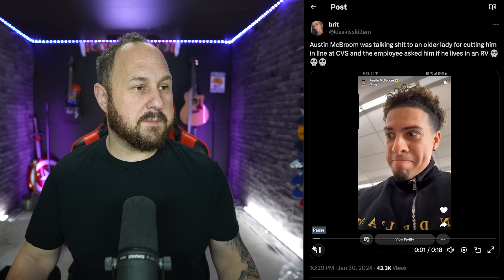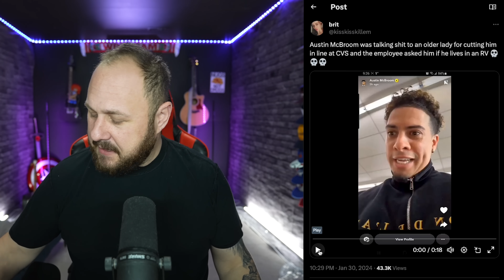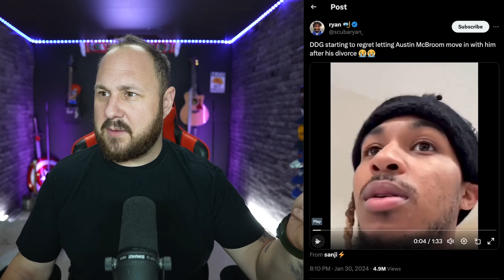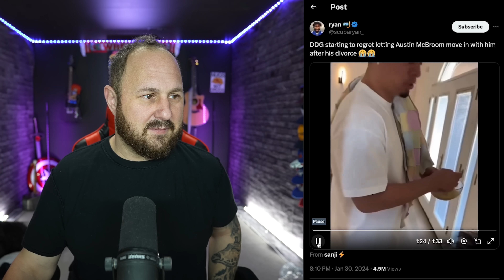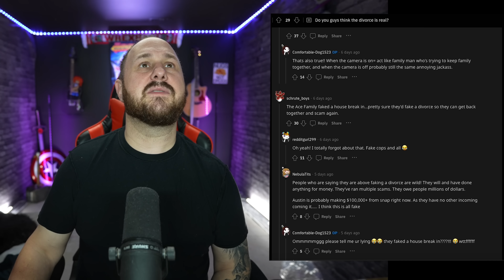Why Do People Believe Austin McBroom? Don't Be So Silly